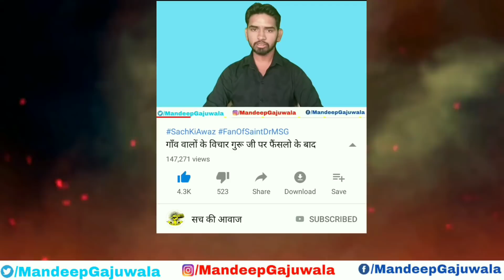Breaking News भाजपा के बिगड़े हुए नेता नहीं ले रहे सुधरने का नाम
हम सिर्फ भ्रष्ट सिस्टम के खिलाफ ही आवाज उठाते हैं आप सबका साथ ही हमारी ताकत है आप सबका साथ जब तक मिलता रहेगा हम SachKiAwaz उठाते रहेंगे
धन्यवाद |
आपका दोस्त ~ Mandeep Singh Insan Gajuwala

AbhisharSharma, मोदी, Pm Modi Live, Rahul Gandhi, Priynka Gandhi, BJP, Amit Shah Live,